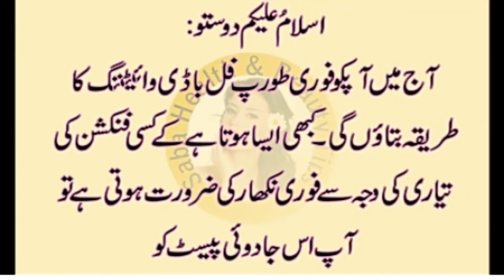Funny Videos 2017 [ People doing stupid things ]